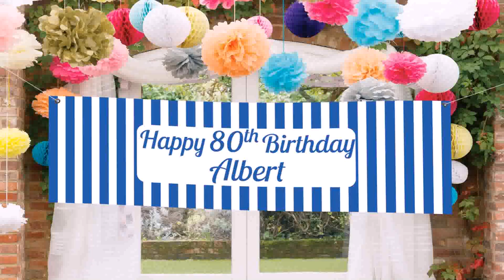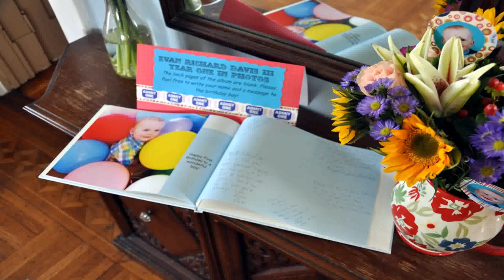First Birthday Party Themes Uk